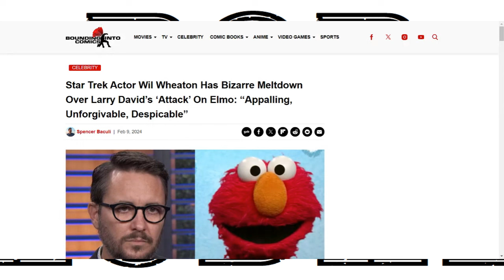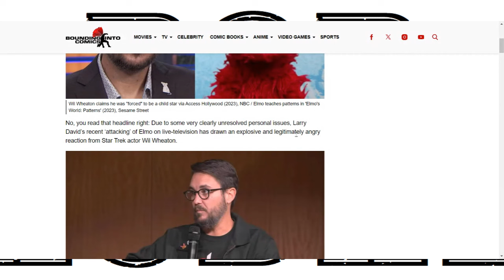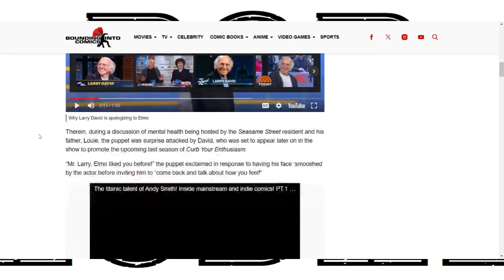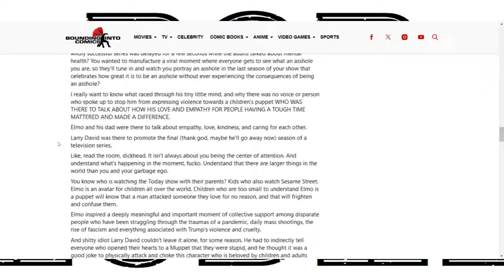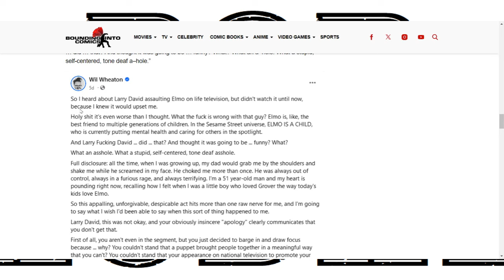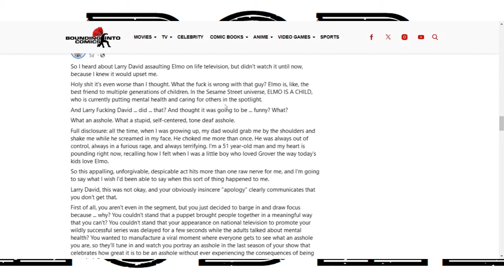Wil Wheaton is of the soy variety, but we knew that.